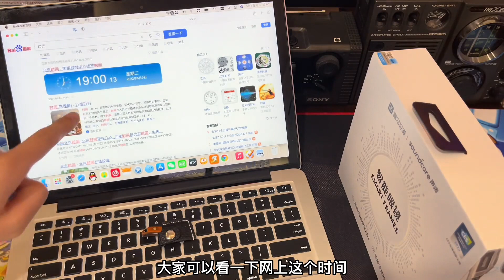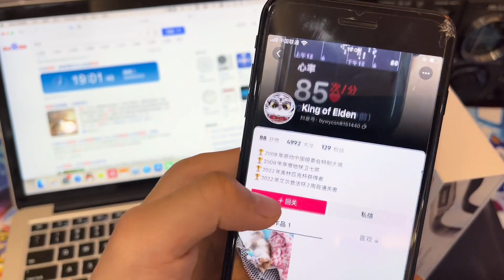抽獎咯#福利來了 數碼科技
我真的是蔡蔡